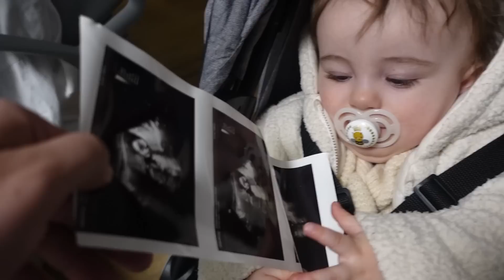TI RIVEDIAMO 💙 nuova ecografia 🪐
Dopo un mese andiamo a rivedere finalmente il nostro piccolino quanto sta crescendo💙
DATA 21 FEBBRAIO:  ALLE 15.00 BOWLING SEVENTIES A CERASOLO RIMINI, VENITE VESTITI DA CARNEVALE!